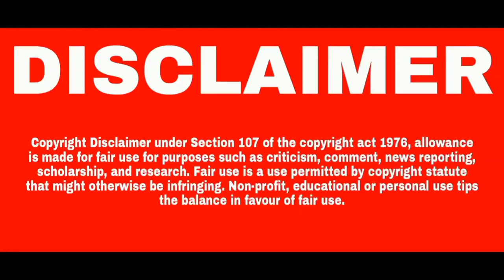Beast Trailer Tom and Jerry Version | Dexter Editz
All the events and characters are fictional.
THIS VIDEO IS FOR FUN AND ENTERTAINMENT PURPOSE ONLY.